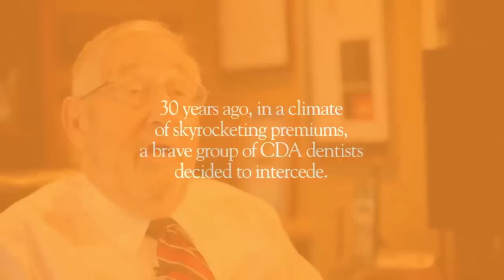History of The Dentists Insurance Company (TDIC)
On July 1, 1980, in a climate of skyrocketing professional liability insurance premiums, a brave group of CDA dentists decided to take action and created The Dentists Insurance Company, TDIC. Today, we continue to evolve in order to deliver on the promise to protect our policyholders better than any other insurance company.